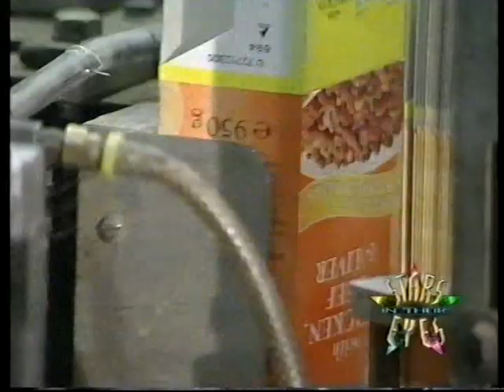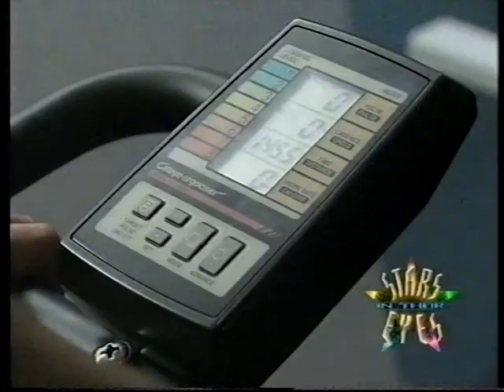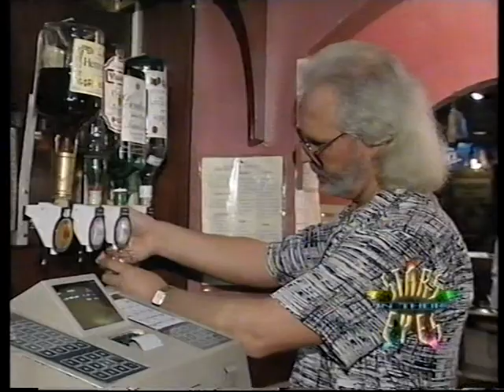Stars In Their Eyes Series 7 1996 Episode 12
1. Joanne Ravenscroft "Sheryl Crow" - All I Wanna Do
2. Gary Coalthard "James Taylor" - Fire and Rain
3. Matt Ford "Harry Connick, Jr." - It Had to Be You
4. Stan Fuller "Barry Gibb of The Bee Gees" - Tragedy
5. Sandra Robinson "Anita Baker" - Sweet Love

Winner - Sandra Robinson "Anita Baker"

Broadcast 18th May 1996